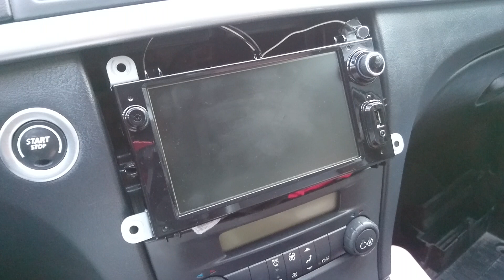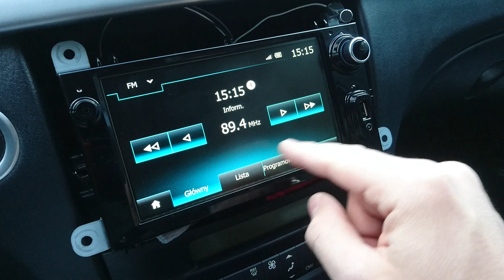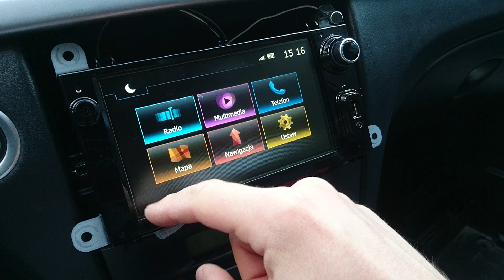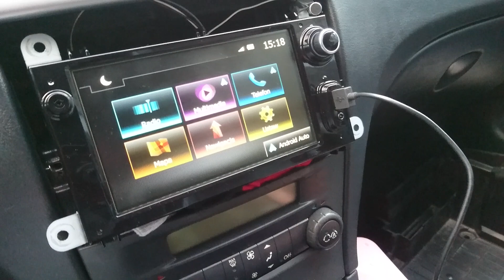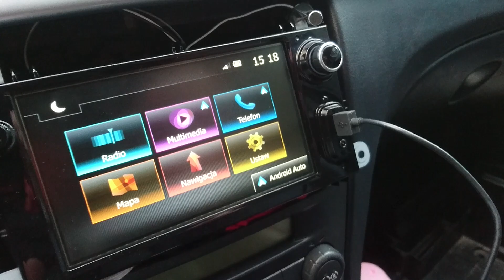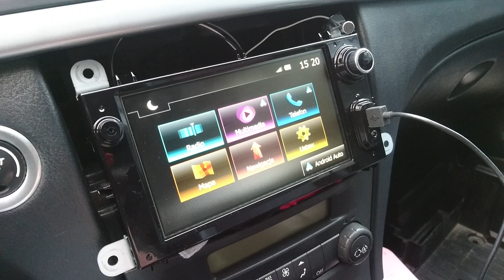Android auto w Lagunie, czyli Media Nav Evolution 2 w Renault Laguna II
Sposób na multimedia w Renault Laguna 2. Radio/nawigacja z Renault Clio IV, która po dołożeniu przejściówek bez problemu działa z Laguną II.